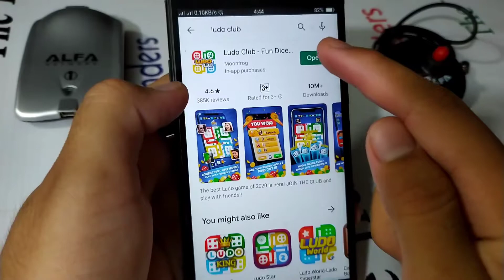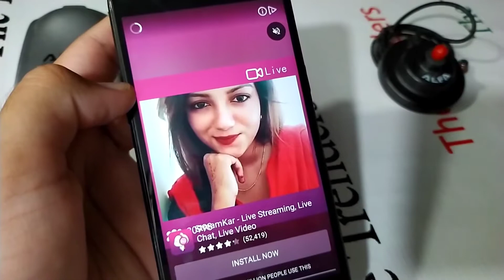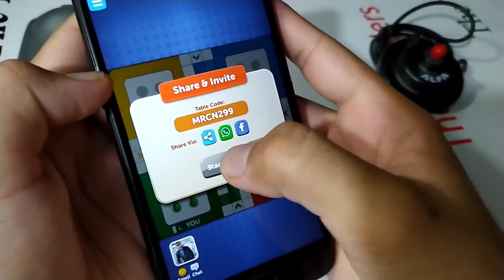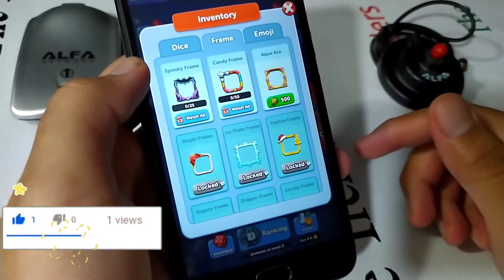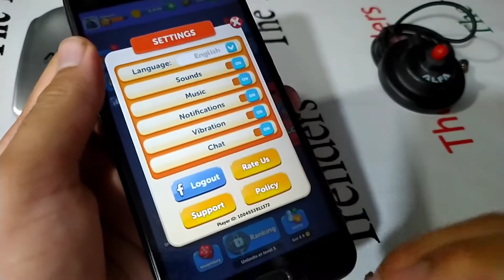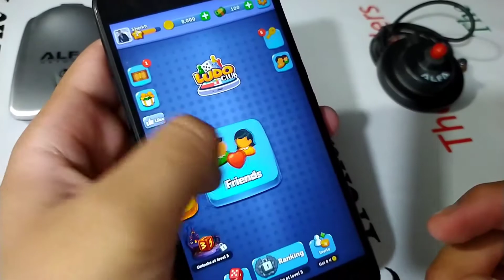App Review Of Ludo Club - Fun Dice Game | ludo game - ludo online - ludo star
Play Ludo online with friends and be a star - play LUDO CLUB!

This is the online multiplayer version of the epic hit board game Ludo! Join an exclusive club of star players in this premium dice game - be the best player, climb the ladders, collect all the special dice and become the KING OF LUDO!

Learn how to move your red, yellow, green or blue pieces with strategy and luck on best looking games board. Be the king of Ludo and become a star! Compete against other players and reach the top of the leaderboard! This is a fun game, a quick game, and a dice based board game that you can download and install for hours of fun and enjoyment!

Ludo Club has several exciting features. You can play this dice game with friends and family by sending Facebook and Whatsapp invites. Ludo CLub uses very little data and runs very smoothly on 2G, 3G, 4G! The app also includes support for offline play and vs Computer. You can also chat with other players on your games board! This game is very F2P friendly, you can win FREE coins using our Daily Bonus and Lucky Dice features to keep playing!

Looking for hours of non-stop enjoyment on your phone? Install Ludo Club and play everyone's favourite childhood board game from the developers of India's favourite games Teen Patti Gold and Baahubali. Ludo Club is available in loud, striking colours and beautiful board and dice designs for your phone's HD display.

What are you waiting for? Let's roll the dice!